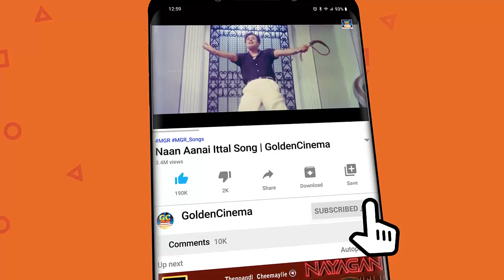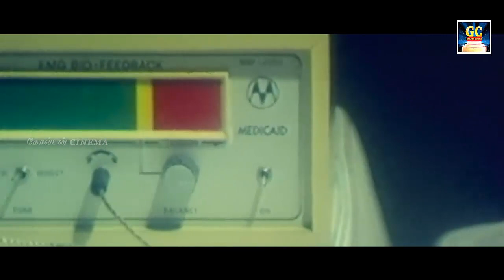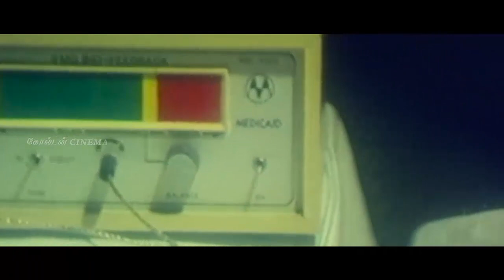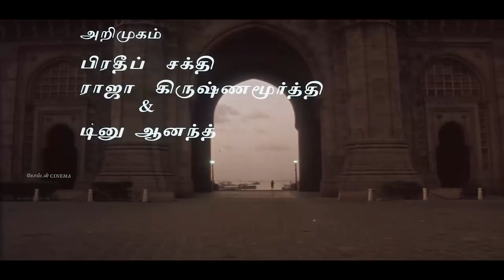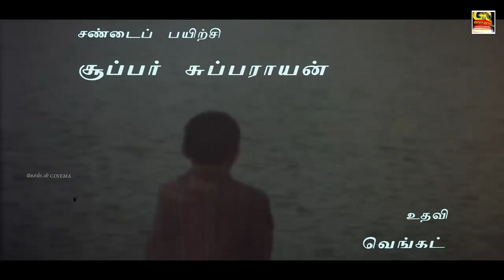இளையராஜா இசையில் மன வேதனையில் கேட்கும் சோக பாடல்கள் | Ilayaraja Soga Padalal | Ilayaraja Sad Songs.